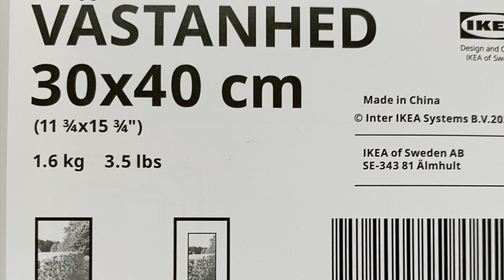Making Flower in a Frame -IKEA Vastanhed